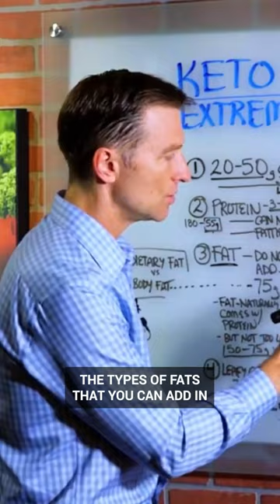Dr. Berg explains the key to fat on a keto diet